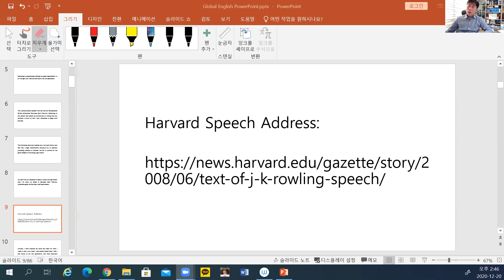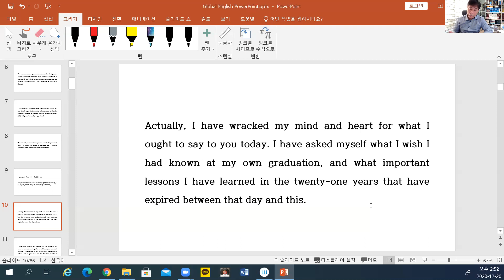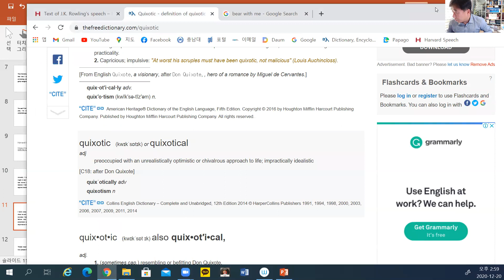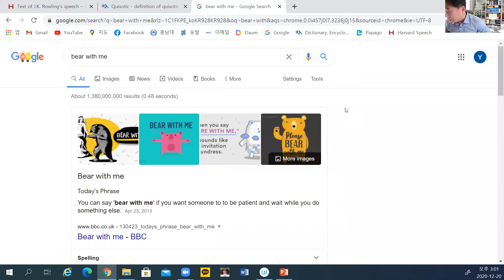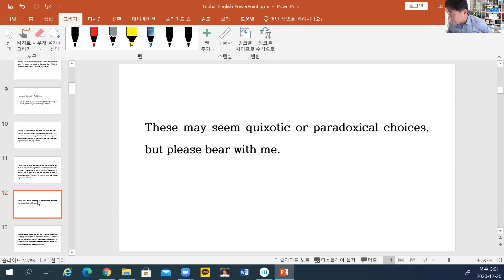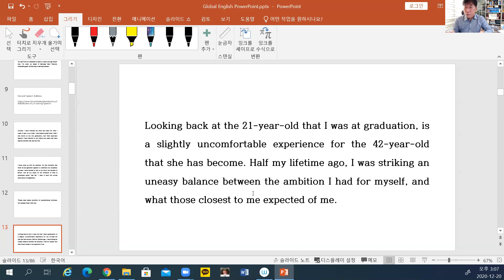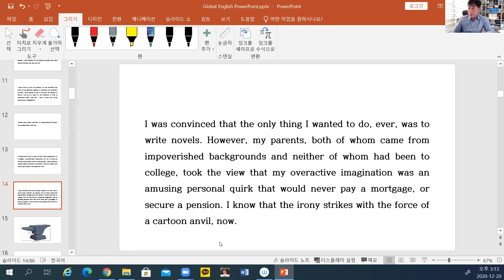박영원 교수의 하버드 연설문 3강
"해리 포터"의 저자 제이 케이 롤링의 2008년 하버드대 졸업식 연설문을 분석하고 영어를 공부하는 동영상입니다.